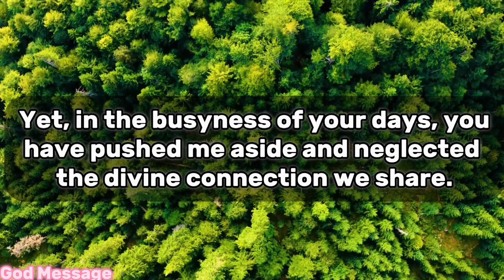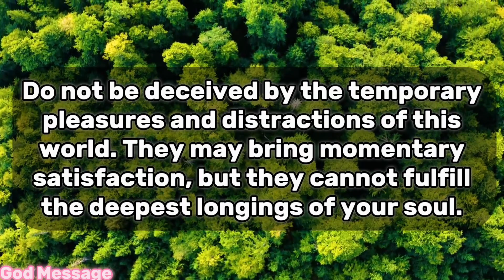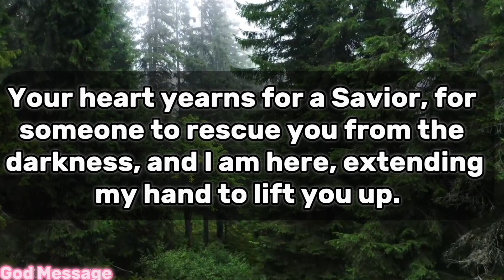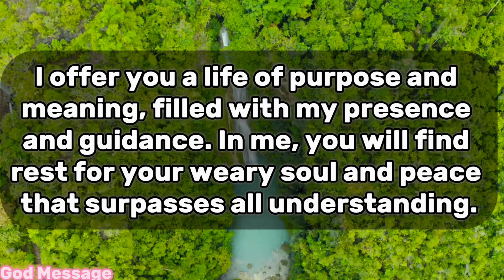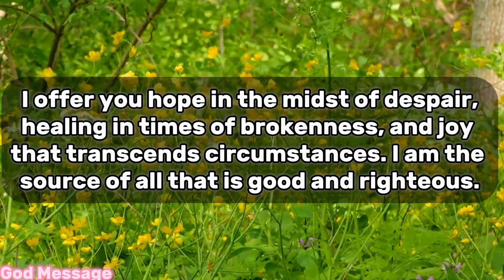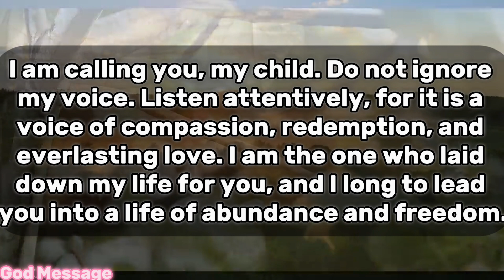🥰God Message For You Today🫵: Sorry You Ignored Me, Now I Will Ignore You | Jesus message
Get ready to be inspired and uplifted with this powerful message from God. In this video, you will receive a personal message from Jesus that is meant just for you. Whether you are going through a difficult time and need guidance, or simply want to deepen your faith, this video will provide the spiritual nourishment and encouragement you need. Tune in and allow Jesus's message to touch your heart and transform your life today.

Key words include:
god message,
god message today,
good morning quotes with blessings,
god's message for me today,
sermons john piper,
thank you god quotes,
father's love letter,
god thank you for everything,
god message for you today,
thank you lord quotes,
thank you lord for another day,
i love you god quotes,
Prophetic message,
jesus,
jesus christ,
lord message,
Speak jesus,
Worship songs,
Something about the name jesus,
good morning quotes prayer,
god,
jesus,
1111,
God blessings message,
gods message,
gods messages,
god messages today,
universe message,
jesus message,
quotes status,
lord message,
god msg,
prophetic word,
god message tarot,
angel messages,
Jesus in mind,